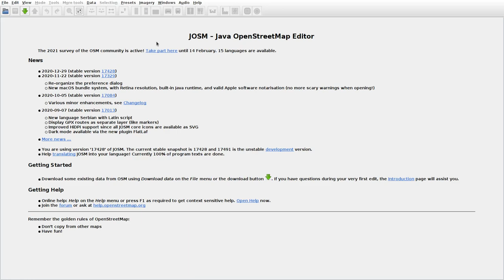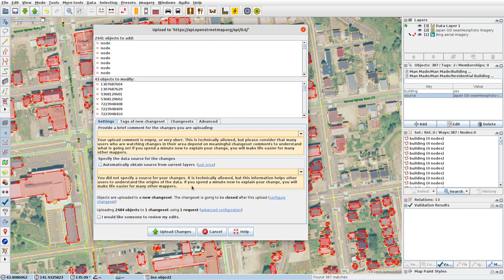JOSMrec0649 2021 02 17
Japan. Hokkaido. Numata. Tracing buildings (mainly) in JOSM for openstreetmap.